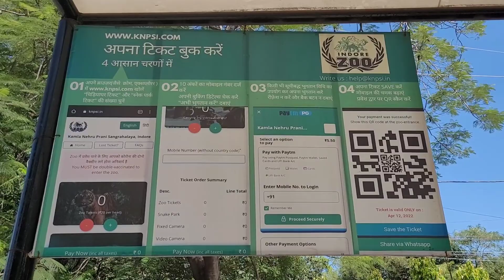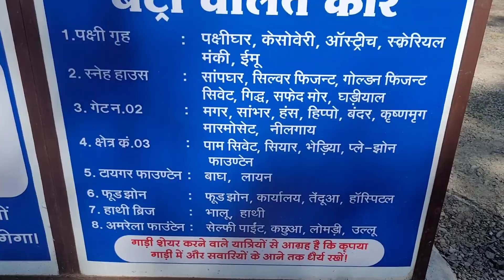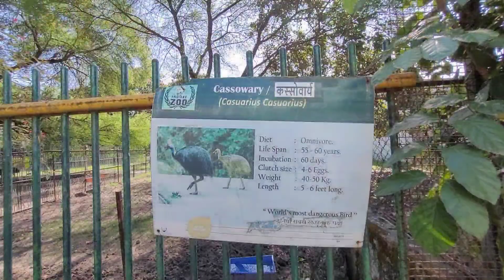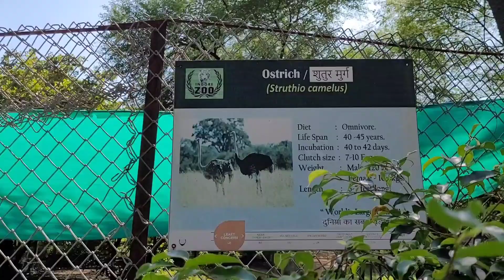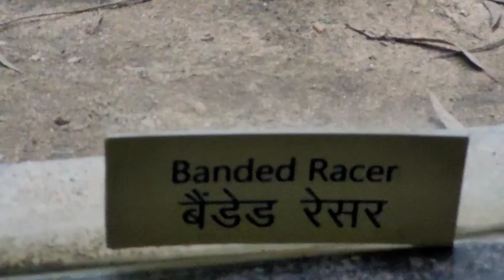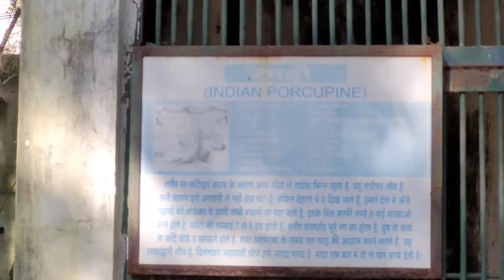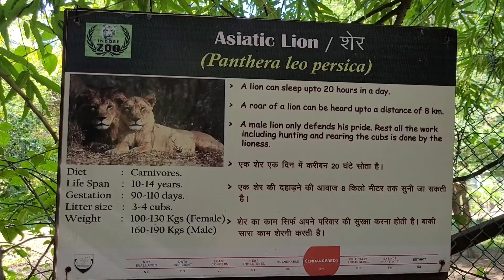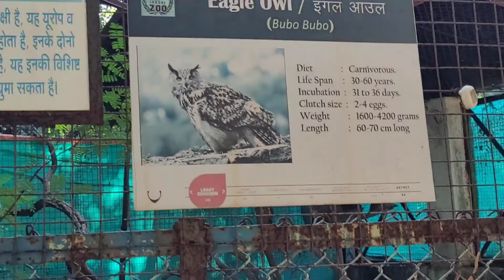Indore Zoo | Chidiya Ghar | Indore Zoo Tour | Zoo Vlog | Indore Ka Zoo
Kamla Nehru Prani Sangrahalaya or Indore Zoo is a zoological garden located in Navlakha, Indore is managed by Indore Municipal Corporation. Indore zoo is the only zoo to deploy online booking animal-health app, and touchless entry system that is tightly integrated with e-Nagarpalika, making it the most advanced zoo of India.

This is the largest zoological garden of the state and one of the oldest zoological parks of Madhya Pradesh spread over an area of 210335 sq m.

Kamla Nehru Prani Sangrahlaya is one of the recognized zoos out of total 180 recognized zoos in India. The zoo has different varieties of animals and birds which have been brought from different parts of world. The zoo's attempts to breed White tigers, Royal Bengal tigers, Gharial, Himalayan bear and white peacock have been successful. Indore zoo is also a center for reproduction, protection and exhibition of animals, plants and their habitats.

In this video, i have shared all information related to ticket price, timings, location, how to reach, what other things you can do here at Indore Zoo (indore chidiya Ghar) & taken you on a full tour & shown all Animals of indore zoo (chidiya Ghar), so make sure to watch this video till the end to know everything.

Chapter
00:00 In this video
00:15 intro
00:41 location, ticket, timing parking, how to reach
04:00 bird aviary
11:51 funny mirror
14:35 snake house
18:55 other animals like lion, elephant, tiger, bear, fox, etc

indore zoo
indore zoo snake house
indore zoo video
indore zoo bird aviary
indore zoo 2022
indore zoo tiger
indore zoo ticket price
indore zoo lion
indore zoo white tiger
indore zoo king cobra
indore chidiya ghar
indore chidiya ghar snake house
indore chidiyaghar 2022
indore chidiya ghar ka video
chidiya ghar indore
chidiya ghar indore ka chidiya ghar
Indore zoo gopal vlogs
Indore me ghumne ki jagah
Places to visit in Indore